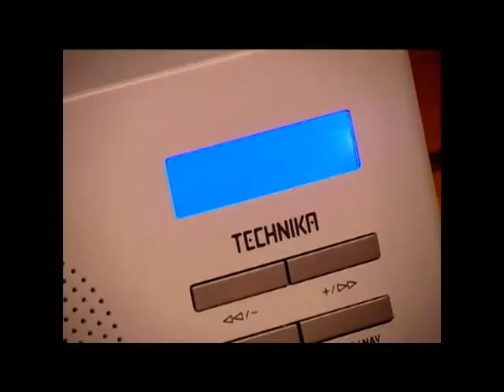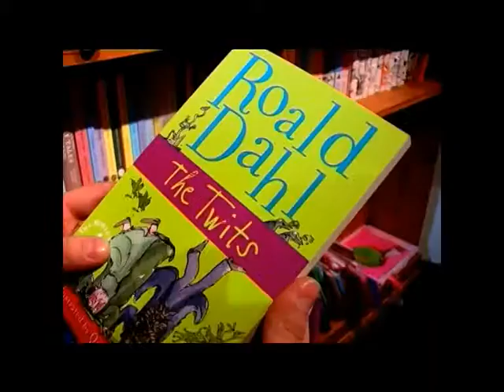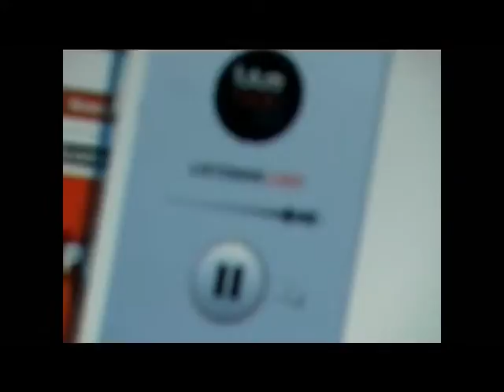Future Radio Platform Programme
Platform on Future Radio is the only dedicated arts radio programme in Norfolk. Go behind the scenes and watch how the show came about and see what shapes the show.